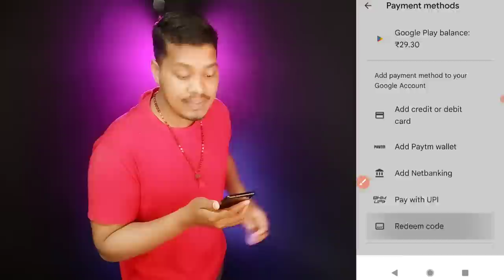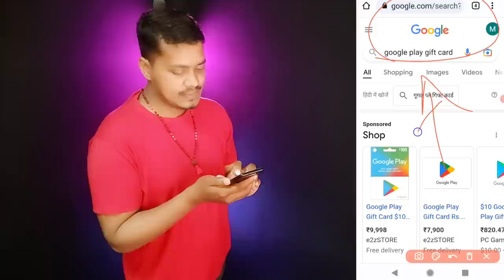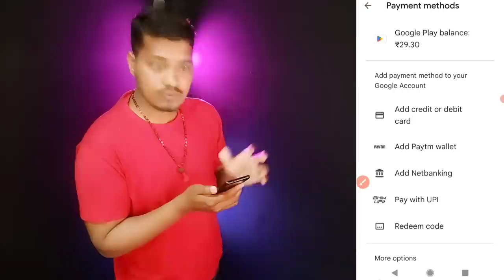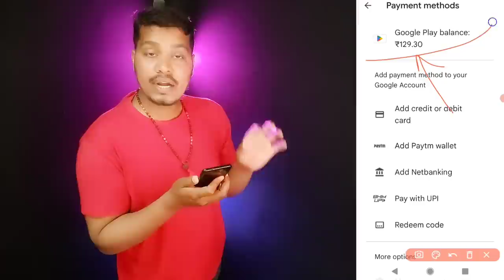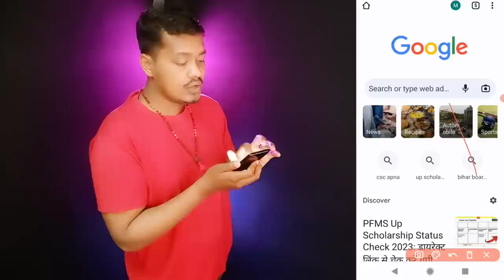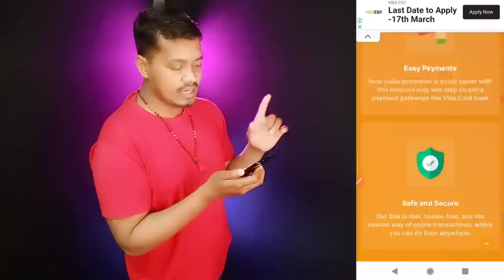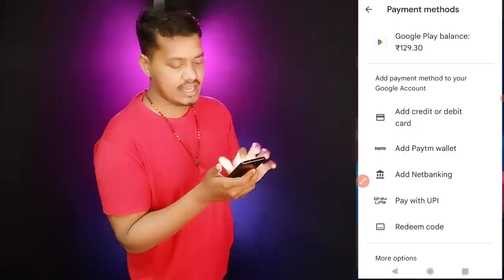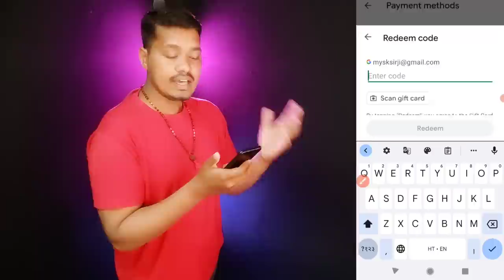100% FREE Google play REDEEM CODE, google play gift card, How to get free redeem code for play store